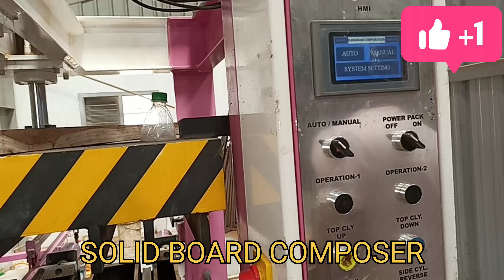SOLID BOARD HYDRAULIC COMPOSER